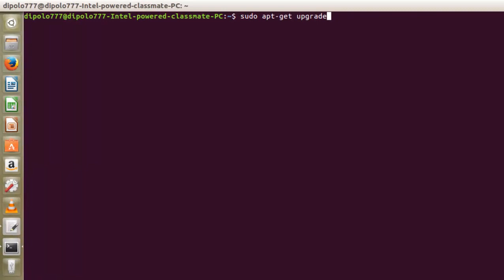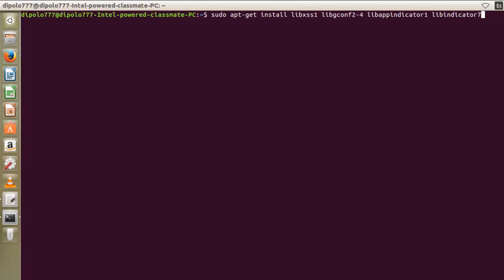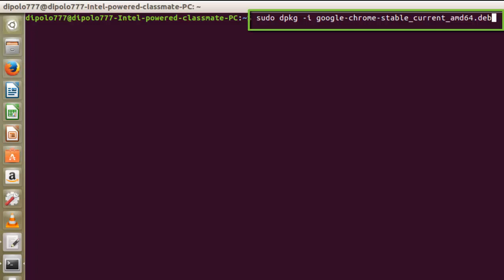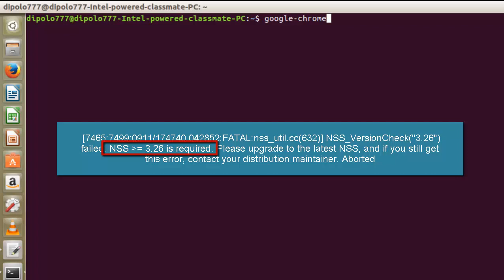Instalar Google Chrome en Linux UBUNTU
En este tutorial vamos a Descargar e instalar el navegador google chrome en linux ubuntu,